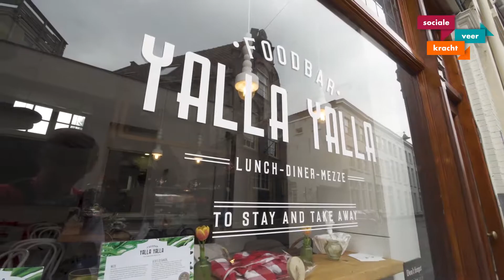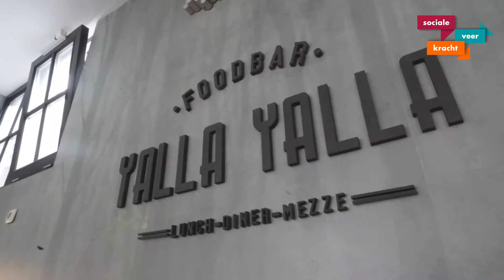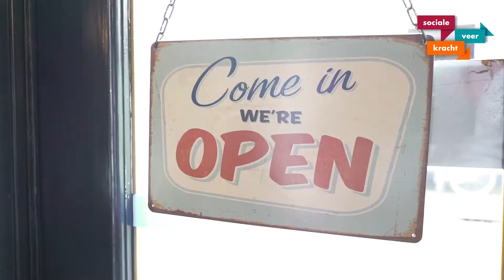Veerkracht vlogger op werkbezoek met Henri Swinkels, gedeputeerde Provincie Noord-Brabant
Veerkracht vlogger ging mee op werkbezoek met Henri Swinkels, gedeputeerde Provincie Noord-Brabant, en bezocht 2 initiatieven die de Sociale Veerkracht in Brabant versterken. Bekijk de vlog en leer meer over initiatief Respijthuis Cruyshof te Baarle-Nassau en initiatief Yalla Yalla te 's-Hertogenbosch.